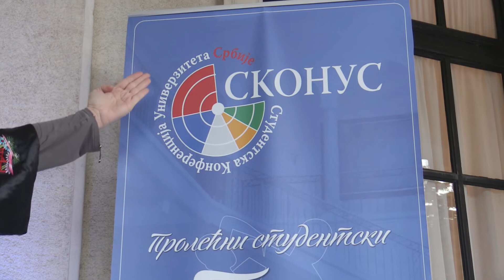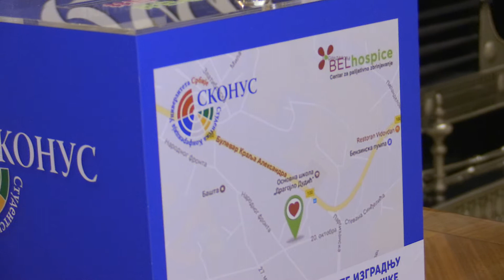MODIRANJE 26052017 petak